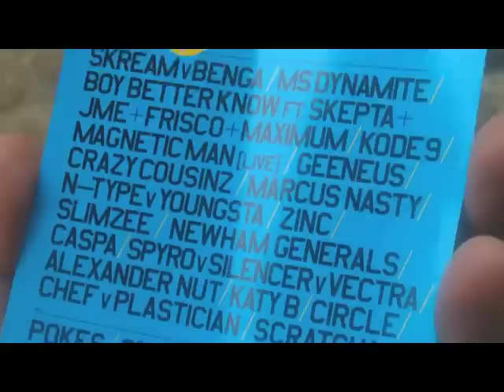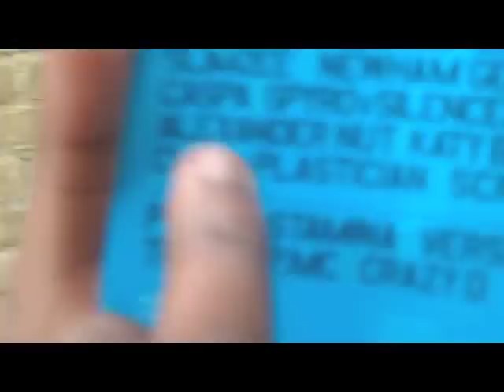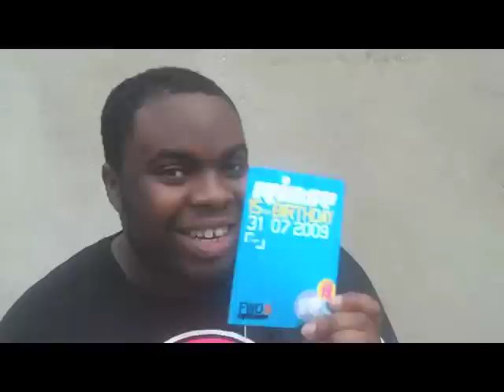Hurricane Tv -THE RINSE FM DJ CLASH Spyro vs Vectra vs Silencer